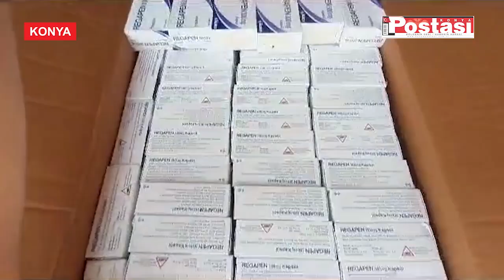KONYA EMNİYETİ’NDEN ZEHİR TACİRLERiNE GEÇİT YOK!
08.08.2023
Konya Emniyet Müdürlügü gençleri zehirlemek isteyen zehir tacirleri ve uyuşturucu satıcılarına geçit vermiyor. Zehir tacirlerini kıskaca alan polis ekipleri çok sayıda uyuşturucu hap ve 80 kilogram bonzai üretilebilecek miktarda uyuşturucu ham maddesi ele geçirdi. 100 bin kişiye uyuşturucu pazarlamak isteyen 4 şüpheli tutuklanarak cezaevine gönderildi.